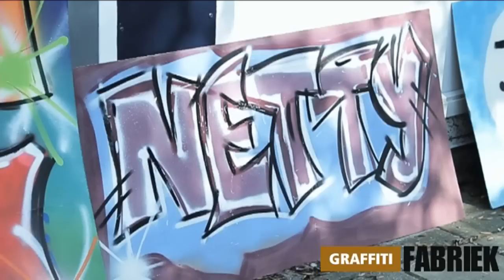graffiti-fabriek - welkom bij de graffiti-fabriek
workshop graffiti. graffiti-fabriek - welkom bij de graffiti-fabriek

De Graffiti-fabriek is een onderdeel van de workshopsfabriek dat zich in de afgelopen jaren volledig heeft gespecialiseerd op het gebied van graffiti als vorm van entertainment.

Onze diensten zijn méér dan een eenmalige belevenis. Of het nou gaat om een workshop met een klein groepje, een groots evenement of een prachtige muurtekening, ons doel is altijd om ervoor te zorgen dat iedereen er vanaf het begin tot aan het eind actief bij betrokken is.

De vorm van onze diensten worden volledig afgestemd op de gelegenheid. Of het nou gaat om een teamuitje, een schoolactiviteit of een vrijgezellenfeest, iedereen kan graffiti spuiten met de graffiti-fabriek!